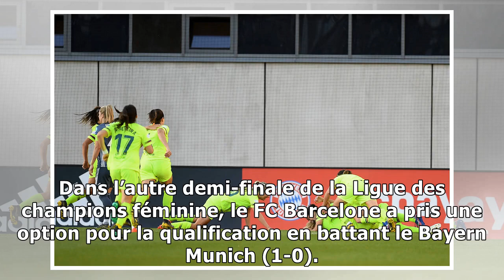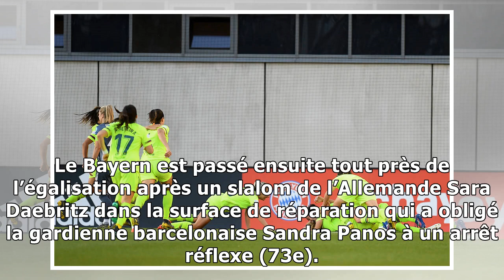Ligue des champions féminine. Le FC Barcelone prend une option sur la finale face au Bayern Munich